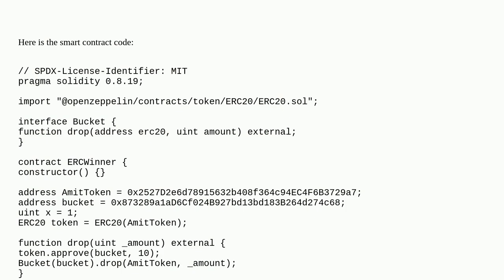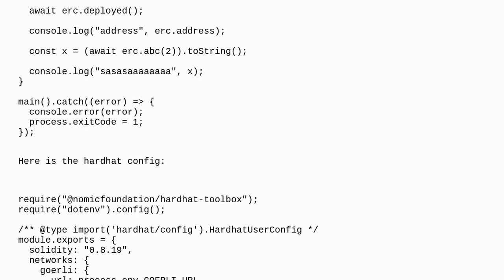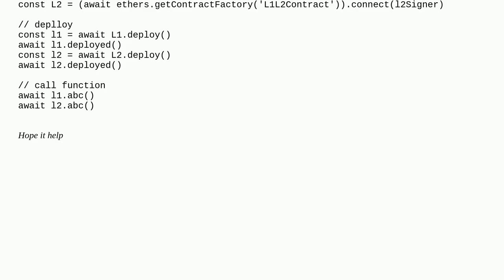If `provider` is essential in communicating with the blockchain, how is this following code working?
A special thanks goes out to the community

  web3-providers solidity ethers.js alchemy hardhat